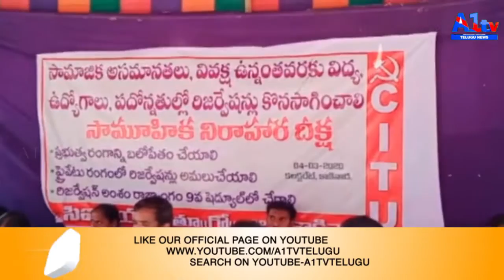కాకినాడ కలెక్టర్ కార్యాలయం వద్ద సామూహిక నిరాహారదీక్ష